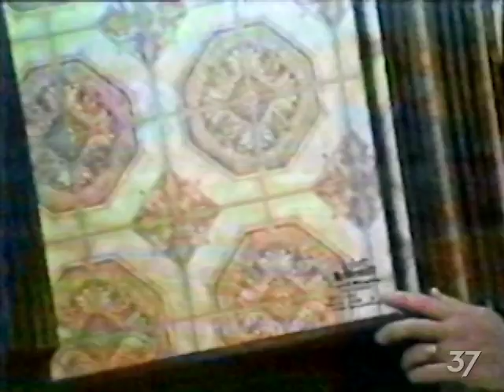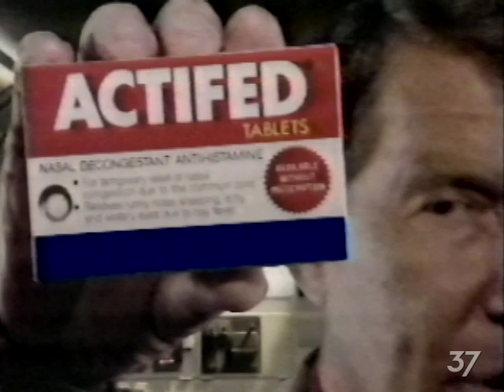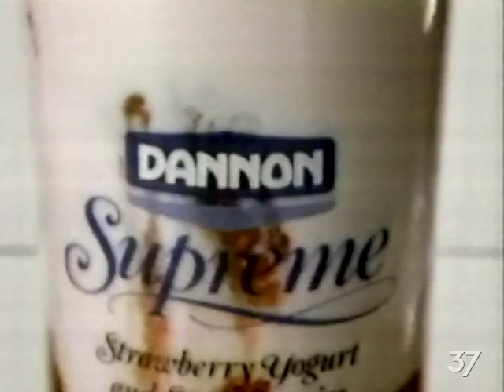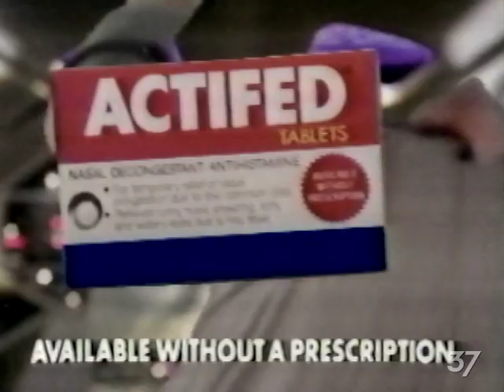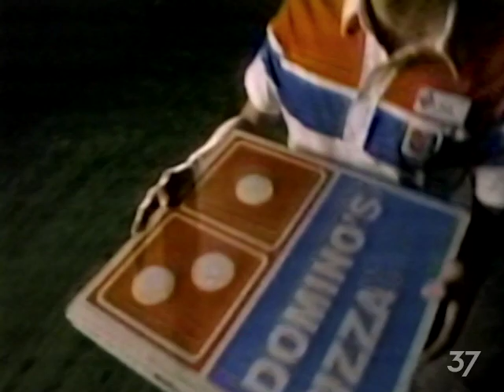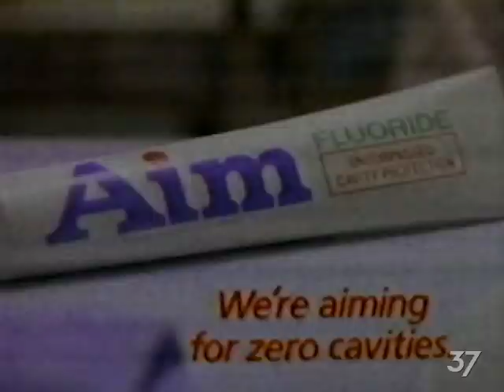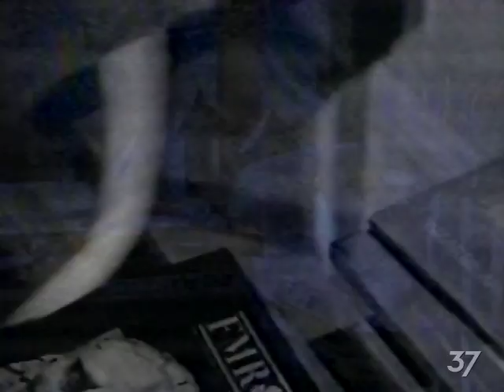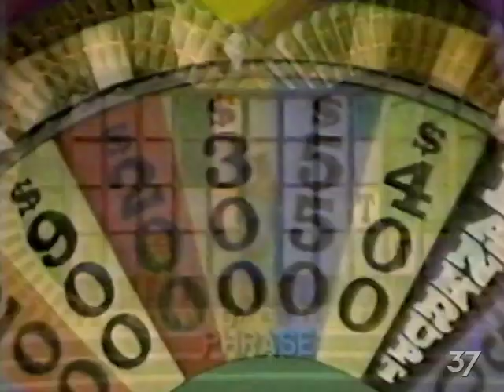September 28, 1985 Commercial Breaks – WICZ (NBC, Binghamton)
Commercial breaks taken from the Saturday primetime lineup of "Gimme A Break", "The Facts Of Life", "The Golden Girls", "227", and "Hunter" on NBC (now Fox) affiliate WICZ in Binghamton, New York.

Date recorded: Saturday, September 28, 1985

00:00 -  Surf 'N Turf East
00:30 - Binghamton Slag Roofing
01:02 - Jack Sherman Toyota
01:32 - WICZ "The New Newlywed Game" promo (1985/86 "Let's All Be There" NBC network promo look & music)
02:02 - NYS Department of Commerce
02:12 - Jack Sherman Toyota
02:43 - Farrell's Carpet Corner
03:12 - Best Pontiac-Toyota
03:22 - WICZ "Let The Funshine In" legal ID (featuring Grog from the newspaper comic strip BC; cartoonist Johnny Hart was from the Binghamton area and his characters are used in the logos of several area agencies and organizations)
03:25 - NBC night open (partial)
03:28 - Wrigley Spearmint Gum
03:58 - Ivory Soap
04:28 - Joy
04:57 - NBC "The Facts Of Life" promo (partial, cut off)
05:01 - "One Moment Please..." trouble slide
05:18 - Revlon Nail Enamel
05:48 - Domino's Pizza
06:18 - NBC "Riptide" promo
06:28 - NBC Sports "NFL '85" promo
06:37 - Binghamton Optical Vision Center
07:08 - Bill Gault Chevrolet-AMC-Jeep-Renault
07:38 - WICZ/Leroy Package Store-sponsored time/temp legal ID
07:43 - National Dairy Board (Make your meals sing with real cheese)
08:13 - Actifed
08:43 - The Facts of Life bumper (with WICZ logo insert)
08:47 - Domino's Pizza
09:17 - American Gas Association/Bryant
09:47 - NBC "The Golden Girls"/"227" promo
10:07 - Johnson's Baby Shampoo
10:22 - Extra Strength Tylenol
10:37 - Dannon Supreme
11:07 - Botnick Chevrolet
11:37 - Binghamton Optical Vision Center
12:08 - News 40 Digest (Carol Kaplan anchor; WICZ had a small news department at the time–these updates, Today show cut-ins, and a Monday-Friday 6PM newscast were their only local news output; Independent News Network ran during the week at 11PM)
12:25 - Dietzch Pontiac-Cadillac
12:56 - WICZ "The New Newlywed Game" promo
13:25 - WICZ "Let's All Be There" legal ID
13:30 - Maxwell House
14:00 - Anacin
14:30 - Golden Girls bumper (with WICZ logo insert)
14:34 - Clairol Ultress
15:20 - Alpha Keri
15:35 - Domino's Pizza
16:04 - NBC "227" promo
16:14 - Actifed
16:45 - Glad Trash Bags
17:00 - Energizer
17:14 - NBC "Amazing Stories" promo
17:25 - NBC "Johnny Carson Anniversary Special" promo
17:35 - Pa's Neighborhood
18:04 - Miller Dodge-Honda
18:34 - WICZ/Leroy Package Store time/temp legal ID
18:39 - Del Monte
19:09 - Twix
19:39 - 227 bumper (with WICZ logo insert)
19:44 - 227 sponsorship billboard (Downy)
19:54 - Downy
20:39 - Secret
21:24 - Domino's Pizza
21:54 - NBC "TV's Bloopers" promo
22:05 - NBC News Digest (with WNBC anchor Norma Quarles)
22:35 - Federal Express
22:45 - NBC News Digest wrap
23:04 - Chrysler-Plymouth (with Matthews Chrysler-Plymouth tag)
23:35 - Grand Union
24:05 - WICZ "Let The Funshine In" legal ID
24:08 - Burger King
24:39 - Jeep Comanche
25:09 - Aim Toothpaste
25:39 - Betty Crocker
26:09 - NBC "Rambo" promo
26:19 - NBC "The A-Team"/"Riptide" promo (with WICZ logo insert)
26:39 - Oldsmobile Cutlass
27:08 - Red Lobster
27:40 - Hunter bumper (with WICZ logo insert)
27:47 - NBC "Amazing Stories" promo
27:57 - NBC "Johnny Carson Anniversary Special" promo
28:07 - Pizza Hut
28:38 - Alexander Harvey Clothing
29:08 - I. Tomassi Jewelers
29:19 - WICZ/The OptiKal-sponsored legal ID
29:24 - Hunter bumper (with WICZ logo insert)
29:30 - American Airlines
30:30 - Woolite Spray Foam Rug Cleaner
31:00 - NBC "The Long Hot Summer" promo
31:20 - NBC "The A-Team"/"Riptide" promo (with WICZ logo insert)
31:40 - US Dept of Transportation "Don't Drive Drunk" PSA
32:10 - Wendy's
32:40 - Ford Aerostar
33:10 - NBC "Riptide" promo
33:20 - NBC "Saturday Night Live" promo (with WICZ logo insert)
33:30 - NBC Sports "NFL '85" promo
33:40 - Binghamton Slag Roofing
34:11 - Alexander Harvey Clothing
34:41 - WICZ/Leroy Package Store-sponsored time/temp legal ID
34:45 - WICZ "Wheel of Fortune" promo